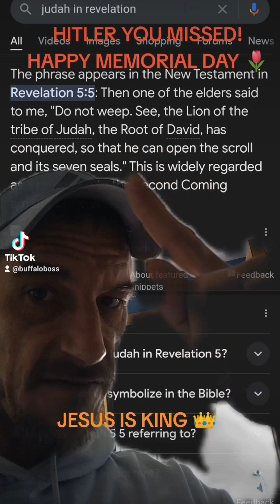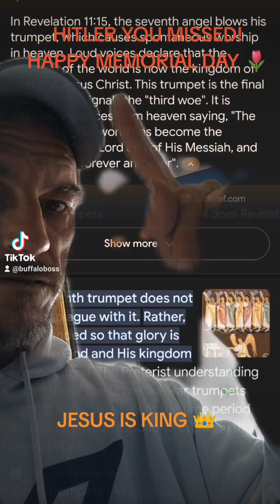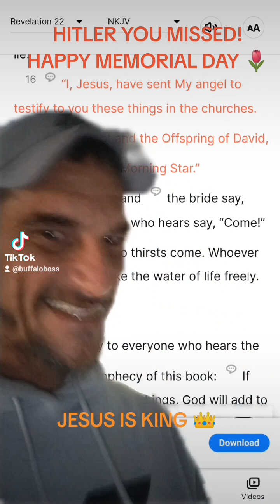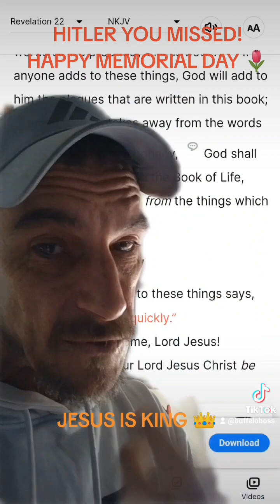HITLER MISSED! JESUS WINS!